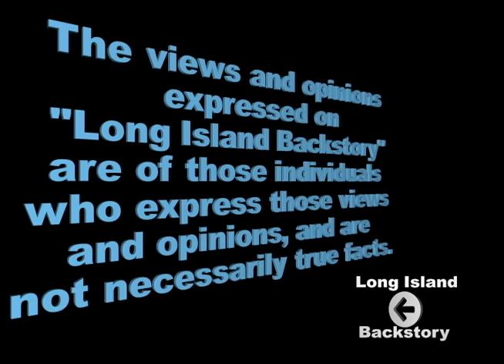Marty Tankleff, Exoneree, Criminal Justice Advocate on Long Island Backstory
Marty was convicted of killing his parents, , on June 28, 1990 and sentenced to two consecutive terms of 25 years to life in prison. A 2003 appeal, presented new evidence from 20 witnesses,[1] and an appellate court ultimately overturned his conviction after Marty served 17 years in prison.
The incident and subsequent trials were the subject of A Criminal Injustice: A True Crime, a False Confession, and the Fight to Free Marty Tankleff, published by Ballantine Books in 2008.
On January 7, 2014, Marty was awarded $3.4 million from the state after settling his wrongful conviction lawsuit. Marty graduated from law school at Touro Law Center on May 25, 2014. And just recently took the NY state bar exam and PASSED!!!
If you LOVED the show, and want to help the cause, you can donate